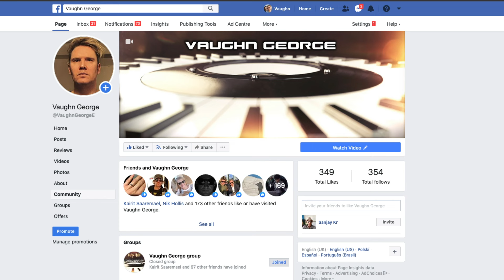Depeche Mode - Live In Hamburg Gig Review 1984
An in depth gig review of Depeche Mode's live concert in Hamburg on 14 December 1984.
Join my members
only video- on-demand streaming site and be part of a great community